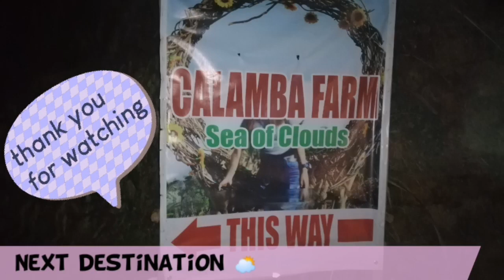BYAHING DAVAO|Part 1 Adventure| Prepare the way by Hosanna music!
For the first time na maka ponta ng Davao 😍😁
Kaya ito hehe samahan nyo kami 👍😀